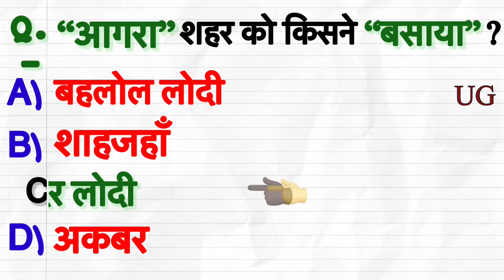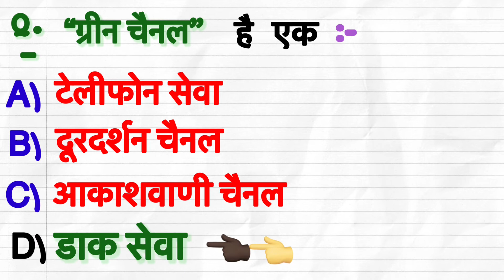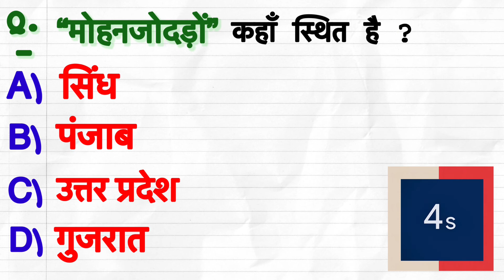GK Questions with Answers Hindi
सामान्य ज्ञान के प्रश्न और उत्तर जो आपको अवश्य जानना चाहिए|

1. Gk question
2. Gk
3. G k
4. G.k
5. g.k
6. gk
7.  g k
8. Gk in hindi
9.  Gk questions and answers
10.  Gk question and answer
11. Gk questions with options
12. Gk question with answer
13. Gk questions with answers
14. Gk question and option
15.  Gk ka questions
16.  Gk ka question
17.  Gk questions for kids
18.  Gk question for kids in hindi
19.  Gk video
20. Gk tricks
21.  Gk today
22.  Gk knowledge
23. G k knowledge
24. Gk gyan
25.  Gk live
26.  Gktoday
27. Gk today
28. General knowledge questions
29. General knowledge question
30. General knowledge video
 31. General knowledge quiz
32. General knowledge questions with answers
33. General knowledge ke sawal
34. General knowledge questions and answers
35. General knowledge question and answer
36. General facts
37. General class
38. General knowledge
39. Important gk question and answer
40. Important gk
41. Important gk today
42. ssc gk
43. ssc gk question and answer 2022
44. ssc gk gs
45. ssc gk 2022
46. ssc gk preparation
47. ssc gk classes in hindi
48. ssc gk gs questions in hindi
49. ssc gk strategy
50. group d
51. group d question
52. group d science
53. group d gk
54. group d gk gs
55. group d gk question answer
56. group d gk gs question paper
57. group d gk class
58. group d gk gs question
59. gk video
60. competitive gk questions
61. competitive gk questions in hindi
62. competitive general knowledge questions
63. competitive general knowledge question in hindi
64. ssc cgl
65. easy gk
66. civil service study
67. civil service exam preparation
68. civil service
69. civil service exam
70. civil service exam preparation for beginners
71. civil service gk
72. civil service gk pdf
73. civil service general knowledge questions
74. gk questions for civil service exam
75. Basic GK
76. Basic Gk
77. Basic gk
78. Basic general knowledge
79. Basic general knowledge questions in hindi
80. Basic GK Questions